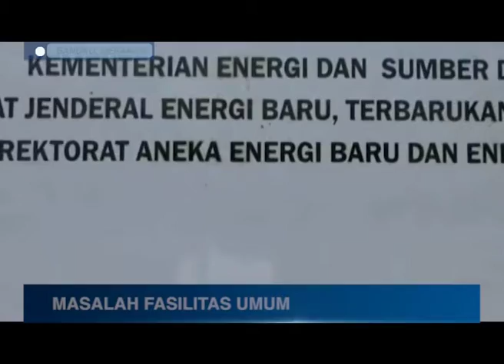BANYAK DAERAH BELUM TERSENTUH PJU